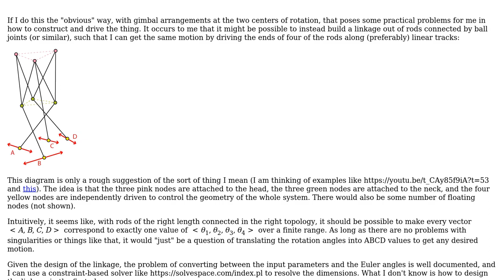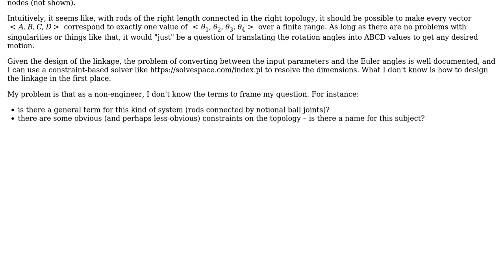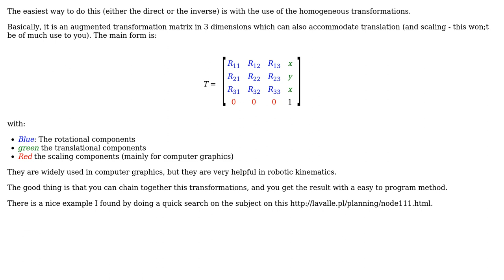Engineering: 3D linkage design - terminology (2 Solutions!!)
Engineering: 3D linkage design - terminology

With thanks & praise to God, and with thanks to the many people who have made this project possible! | Content (except music & images) licensed under CC BY-SA | Music | Images & others | With thanks to user Pete W user NMech user bobtato and the Stack Exchange Network Trademarks are property of their respective owners. You are responsible for your own actions.